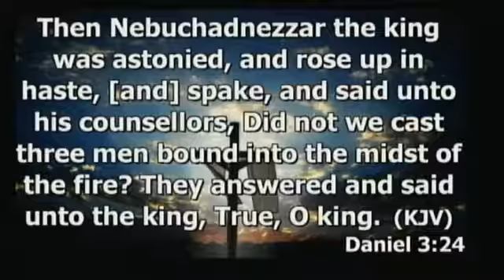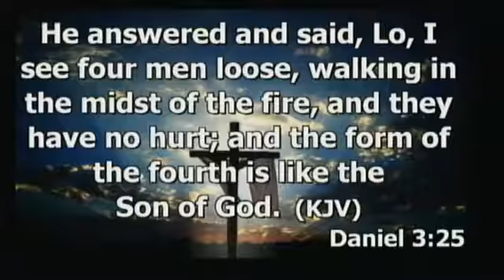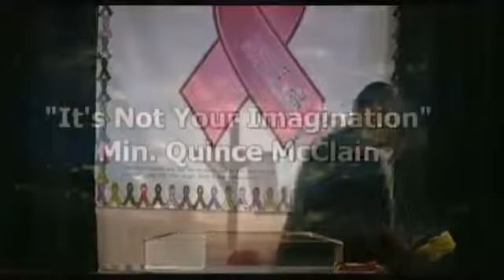It's Not Your Imagination